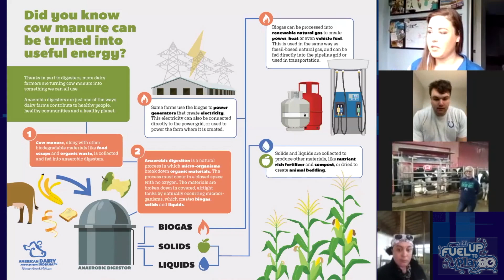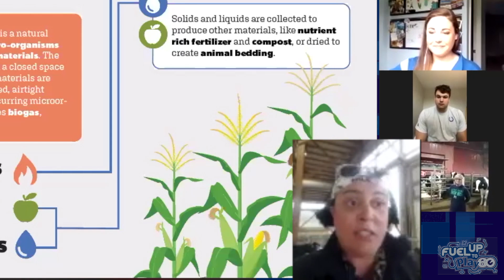Virtual Farm Tour with Fuel Up to Play 60 Player Ambassador Quenton Nelson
Join Quenton Nelson, Fuel Up to Play 60 Player Ambassador, on a virtual farm tour of two Indiana dairy farms.  See for yourself how animal care, innovations in technology and ongoing conservation efforts help to create nutritious foods for you and your family.  Healthy eating and physical activities are the cornerstone of Fuel Up to Play 60.